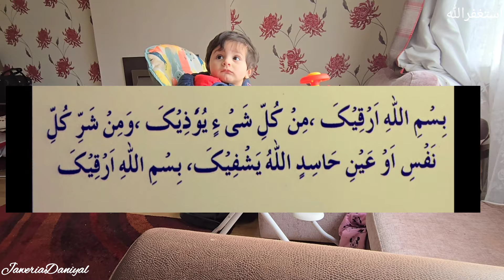sakht nazar e bad ka ilaj | nazar e bad ki alamat | nazar e bad ka wazifa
nazre bad ka ilaj

nazar e bad ka dam

nazar e bad ka wazifa

nazar e bad ki pehchan

nazr e bad ka ilaj

nazar e bad ki dua

nazar e bad ki alamat

nazre bad ki dua

nazar bad ka ilaj

bad nazar ka ilaj

nazre bad

nazar e bad utarne ka tarika

nazar e bad door karne ka wazifa

nazre bad se bachne ka wazifa

nazre bad ka dam

nazre bad utarne ka tarika

nazre bad ka wazifa

nazre bad ka ilaj by usman yazmani

nazar bad ki dua